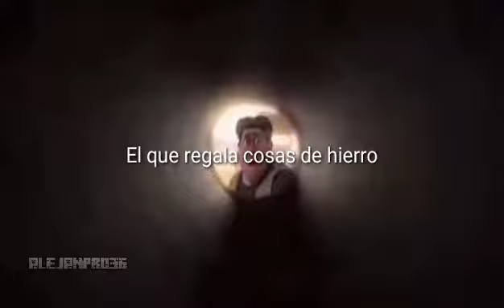Tipos de jugadores de minecraft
Ve abajo , te impresiónara lo que verás allá abajo 7u7 XD

Solo soy un YouTuber que está iniciando en el mundo del yt perdón si no llego a impresionar solo hago lo que puedo 😎

[#️⃣]Videos numero➪#64

[😏]Dato➪yo soy el último (antes) y de hecho todos XD

[💾]Cuánto peso el video➪18mb

[⏳]Cuánto tarde en editar el video➪30 minutos

[⏫]Con que edito➪Kinemaster

[🖼️]Con que edito la miniatura➪Picsart

[⛏️]Minecraft bedrock➪ ALEJANpro36

[🗒️]Orden cronológico➪
no hay , no existe

[✅]Recomendación➪

Investiga en mis videos subidos :) , talvez uno te interese

[🤫]Tags➪Ignorar
 pov , meme de megamente , meme de la granja , tipos de jugadores de minecraft , jugadores de minecraft , que haces en Minecraft, preguntas de minecraft ,